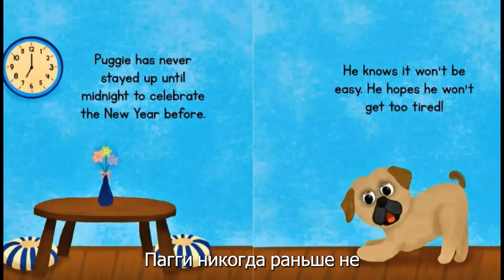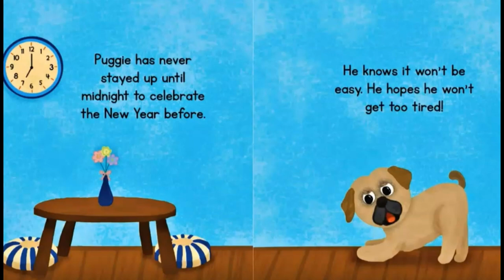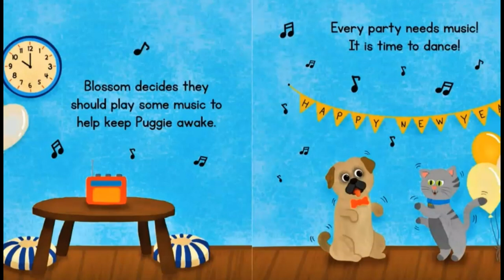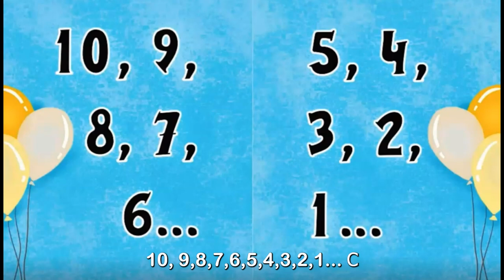🎈💃🍾🎉Feliz ano novo, Puggile! | Legendas em português | História de ano novo para crianças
Feliz Ano Novo, Puggie por J.L. Gee

Puggie está animado para comemorar o Ano Novo com sua melhor amiga, Blossom. Mas eles conseguirão ficar acordados até meia-noite...?

Descubra neste divertido livro de imagens com tema de férias para crianças!

Este livro apresenta ilustrações divertidas e vibrantes e uma história curta e doce estrelando o mais novo cachorrinho favorito do seu filho, Puggie the Pug!

Se você vir um clipe de sua propriedade que não enviou ou deu consentimento para uso, provavelmente recebemos permissões falsas e ficaríamos felizes em resolver isso para você!